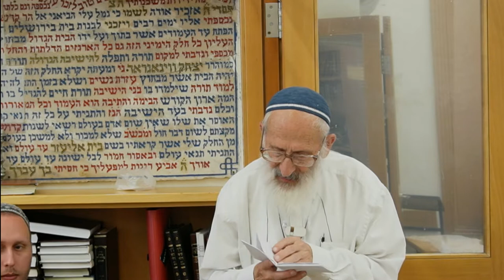שמירת הלשון (26) - הרב שלמה אבינר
תאריך: י''א תמוז תשפ"ב